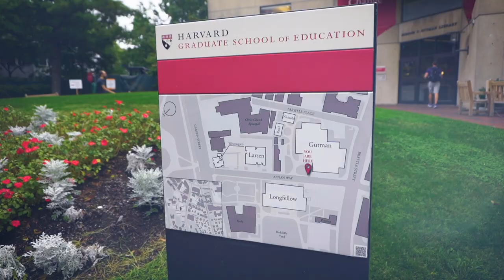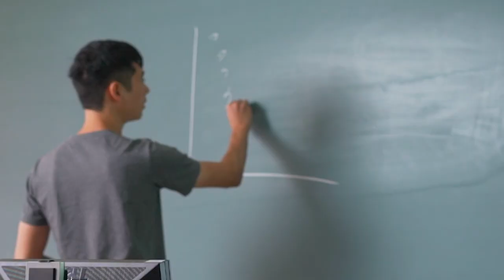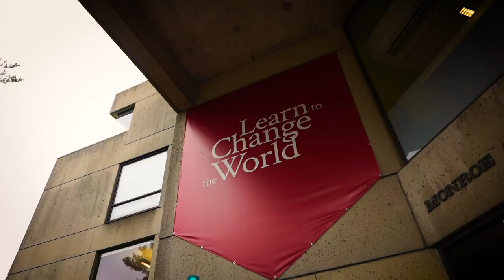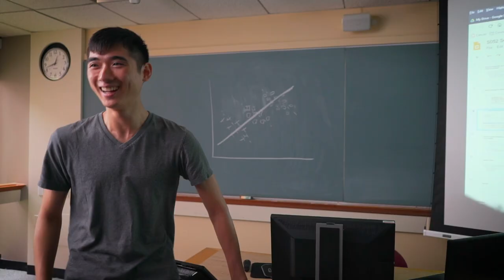A Day in the Life of a Ph.D. in Education Student